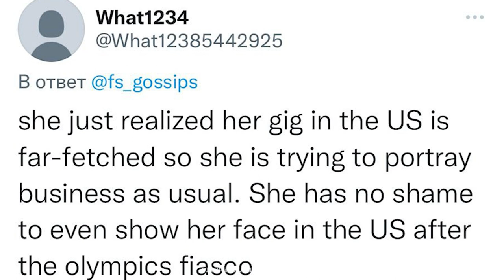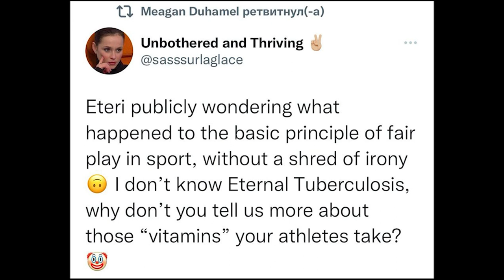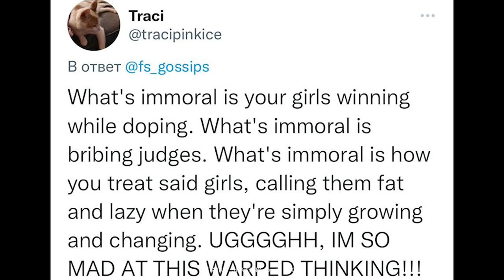Foreigners are furious because of Tutberidze's cry of despair|Illegal accusation|Figure Skating News